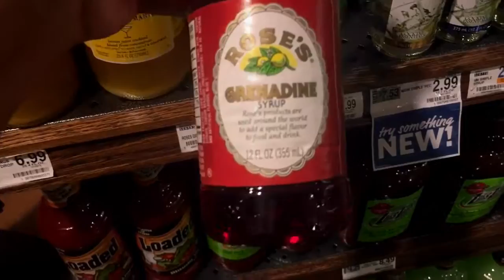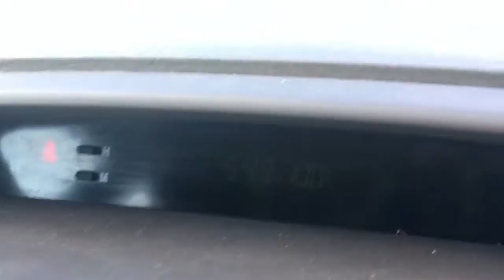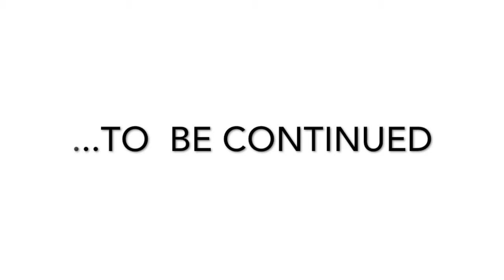WHY AM I CRYING? | Page Danielle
Lots of tears shed, making Shirley Temples, & sneezing my head off!! lol

/// PLAYLIST SUGGESTIONS ///

MUSIC